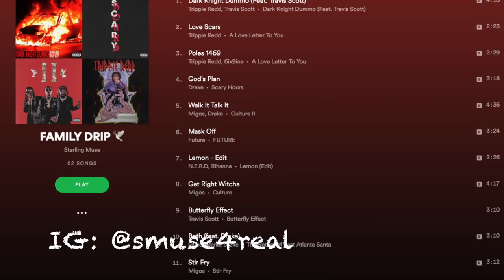MissPru DJ - Isaga Lam feat. LaSauce, Gigi Lamayne, Nadia Nakai & Londie London (REACTION)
AFRICAN QUEENS STAND UP!!